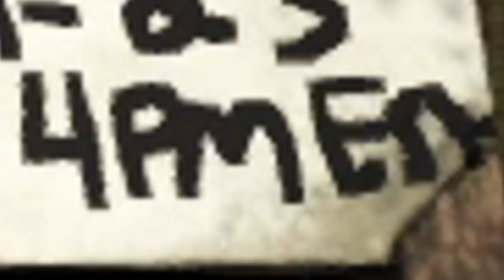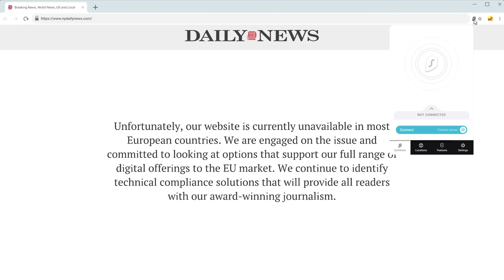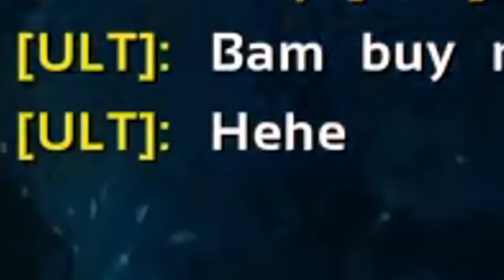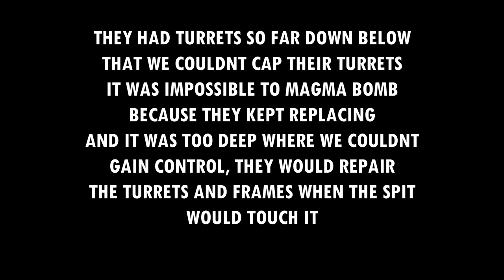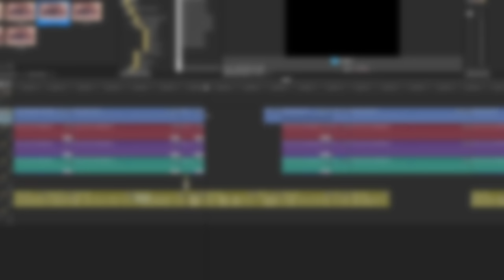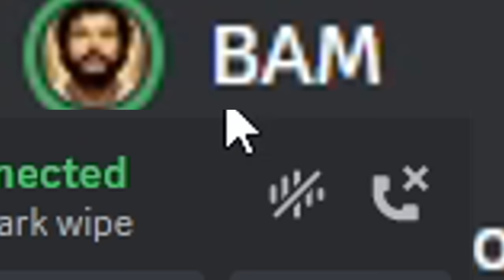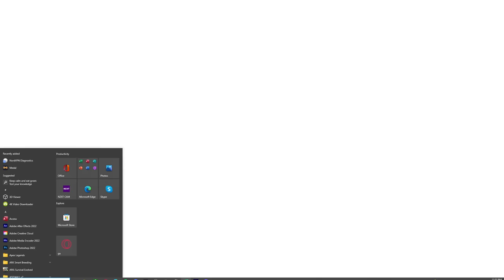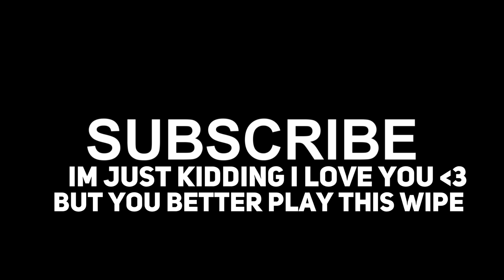We Became Cluster Alpha On The Biggest Wipe In Ark!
BAMS ARK ON WINDOWS/XBOX IS WIPING THIS FRIDAY!!!
We will do great things together on this channel!
➡️🎤🎶Listen to me on Spotify!